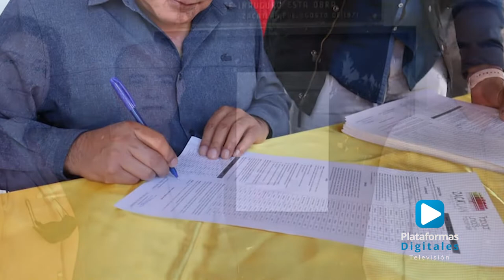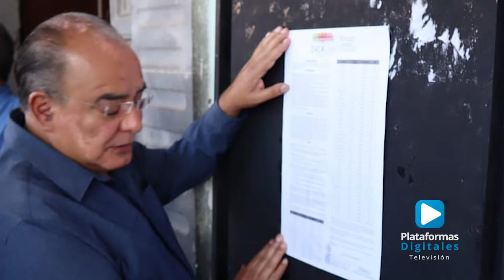Convocatoria de jueces de paz para las 55 localidades, elecciones 4 de septiembre 2022.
El Ayuntamiento de Zacatlán publicó  la convocatoria para la renovación de sus 55 comunidades, así como también se dieron a conocer  los requisitos  que se solicitan para ser  candidato o candidata de las nuevas elecciones de jueces de paz, la  documentación se estará recibiendo el 29 y 30 de agosto del presente año , mismas elecciones se estarán llevando acabó el día 4 de septiembre.